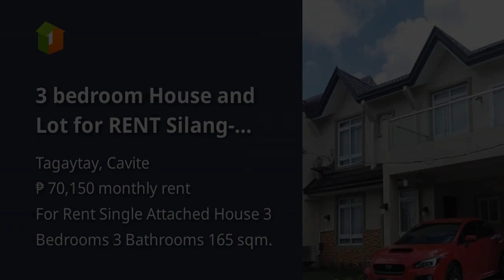3 bedroom House and Lot for RENT Silang-Tagaytay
3 bedroom House and Lot for RENT Silang-Tagaytay
House Type: Single Attached House
Number of Bedrooms: 3
Number of Bathrooms: 3
Floor Area in sqm: 165 sqm.